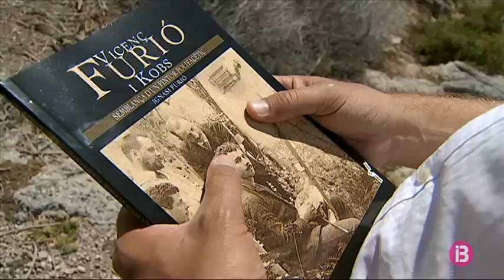Vicenç Furió i Kobs, art en majúscules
Una passejada per la vida i l’obra de Vicenç Furió i Kobs… Així és el llibre “Vicenç Furió i Kobs, semblança d’un pintor polifacètic”. Un artista conegut principalment pels seus retrats però que va ser important també en àmbits com l’arqueologia.

‘Casa Pagesa’ és un dels pocs paisatges pintats per Vicenç Furió dels quals es té constància. Es troba al museu Es Baluard de Palma, on va estar exposat un temps. La seva firma també és a la sala de plens de l’Ajuntament de Palma. Reconegut retratista, feia feina essencialment per a particulars, generalment de la noblesa. La seva vertadera passió, però, era una altra.

El seu besnet, Ignasi Furió, recull en l’obra “Vicenç Furió i Kobs, semblança d’un pintor polifacètic”, la història d’un home que es guanyà la vida com a pintor, però que anava més enllà. Furió era un apassionat de l’arqueologia, la investigació, la història. Segons el seu besnet, un personatge d’art en majúscules.

Apassionat de l’arqueologia, va donar a conèixer diversos jaciments de Mallorca. Ho va fer a través de fotografies, una tècnica que no era habitual en aquella època. També amb conferències.

Furió net ret homenatge a l’esperit inquiet del seu repadrí, un home molt actiu en el món cultural i intel·lectual de Mallorca a principis del s. XX.